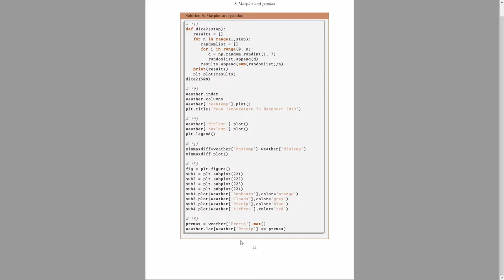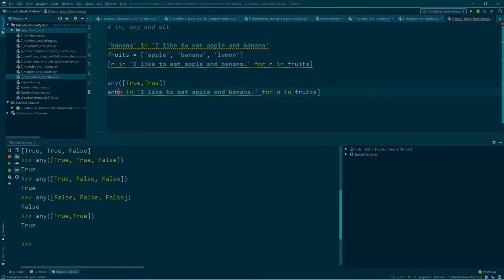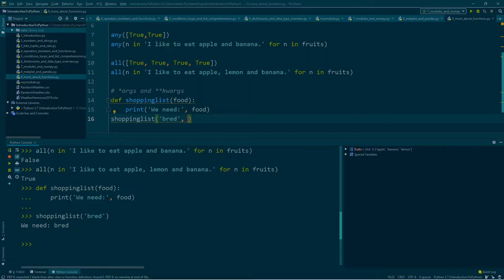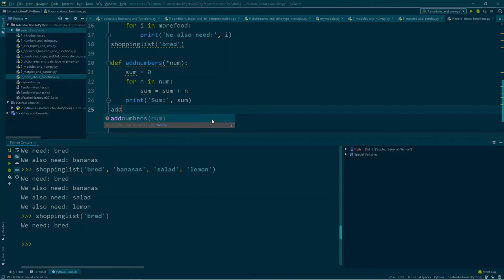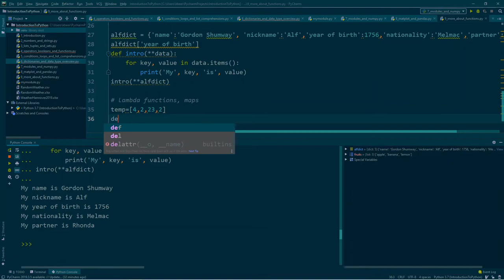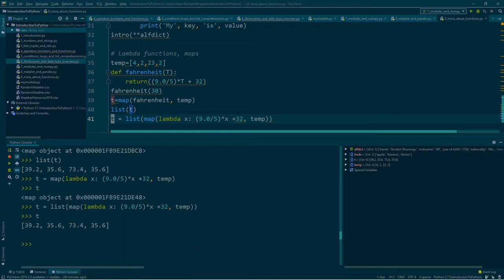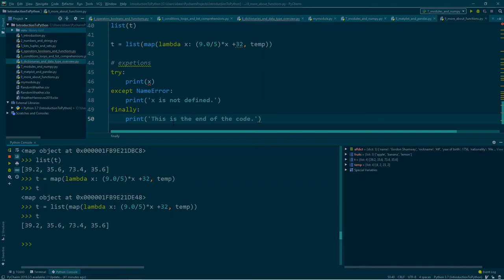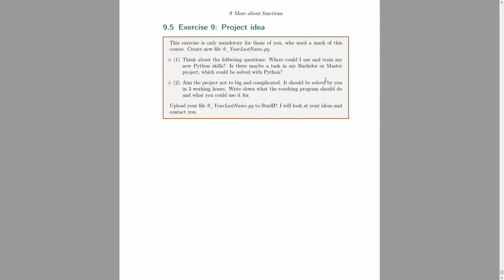9. More about functions - Introduction to Python